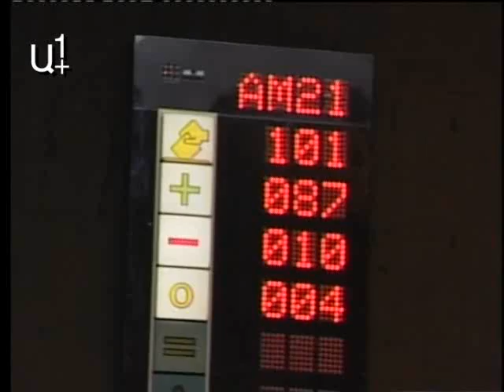Տիգրան Թորոյանի կարծիքը